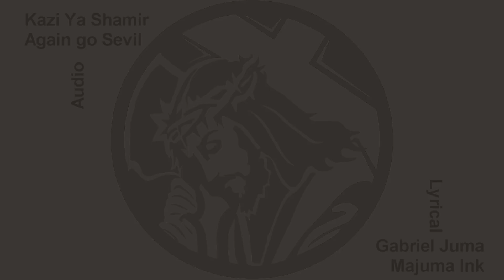Hype Ochi ft Maxyn -Deni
Lyric video by Gabriel Juma
Christ paid our debts